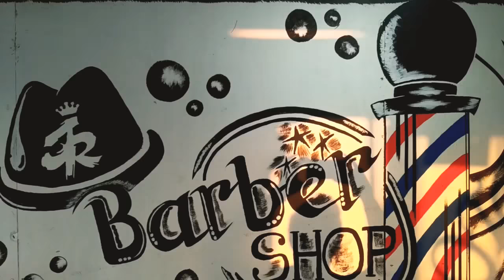Tutorial Potong Rambut Gaya Mandarin 💈JR Barbershop part.003